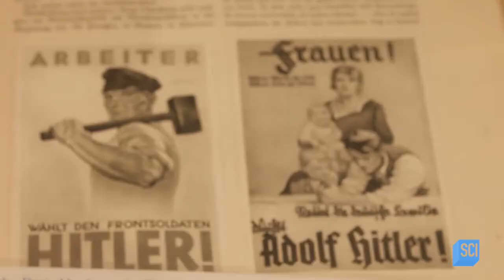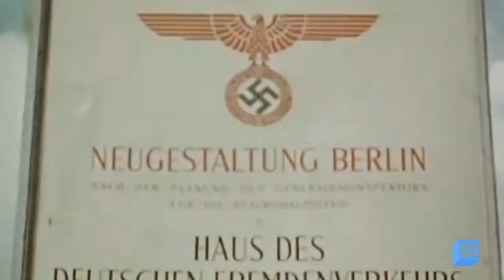Forbidden History Season 7 - Trailer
Produced by Like A Shot Entertainment for the Science Channel, Past Preservers provided Experts Dr Karen Bellinger, Dr Andrew Boakye, Dr Peggy Brunache, Dr Luke Daly-Groves, Tony McMahon​​ & Lindsay Moran​

Throughout Forbidden History, experts investigate the thrilling true stories of some of history’s greatest treasures, long-held conspiracy theories, ancient ruins and lost civilizations.